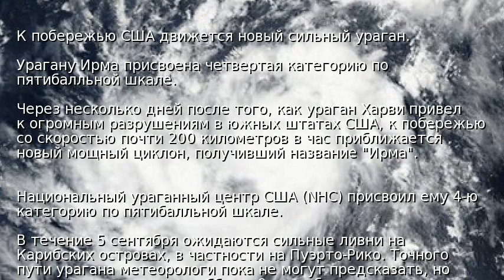К побережью США движется новый сильный ураган